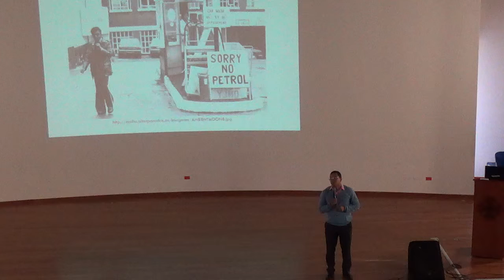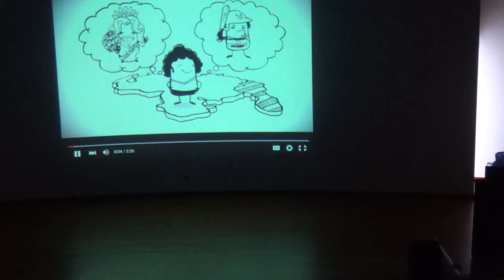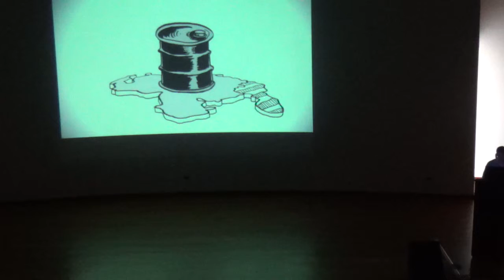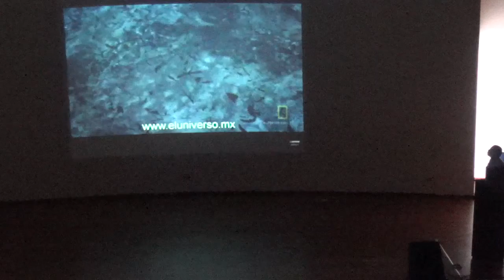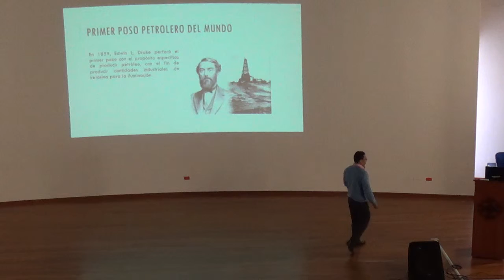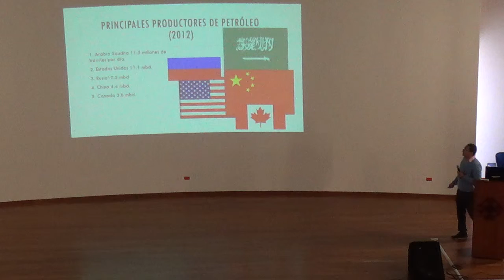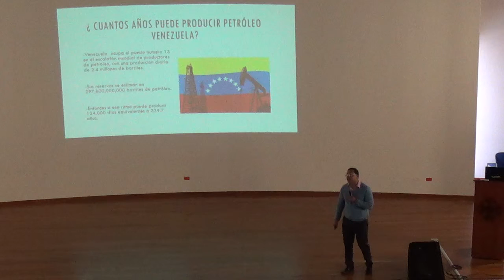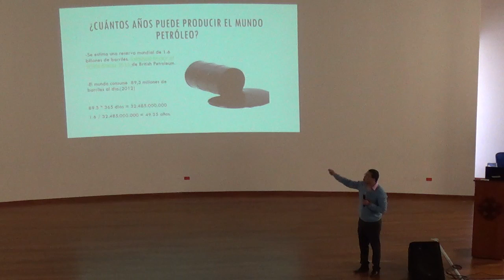Petróleo: El Oro negro 1 - Sede El Escobero, 2015